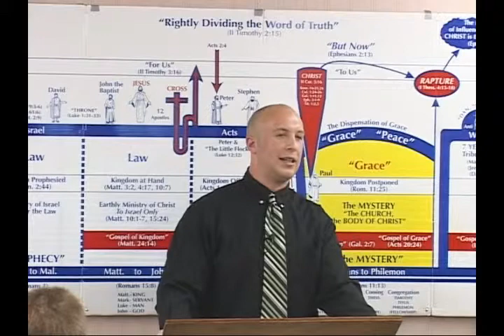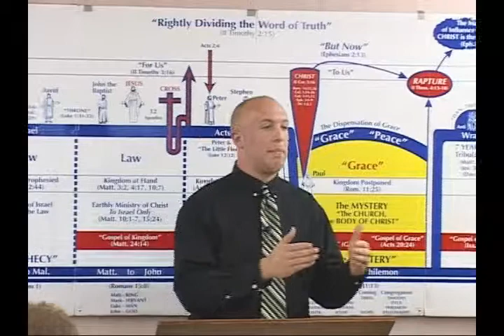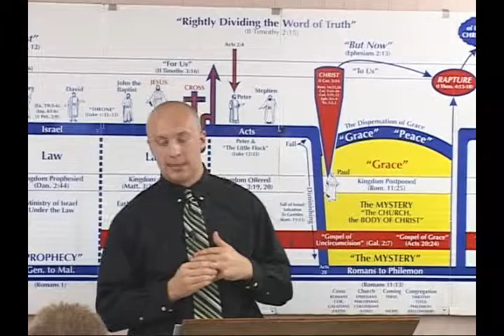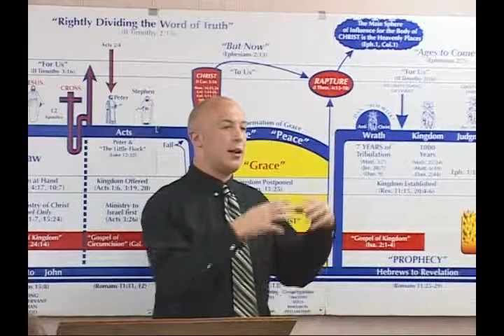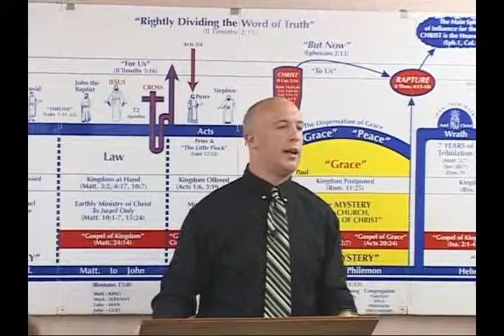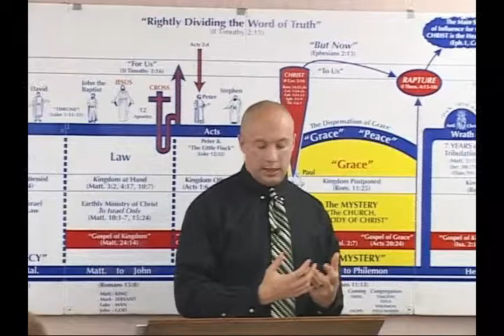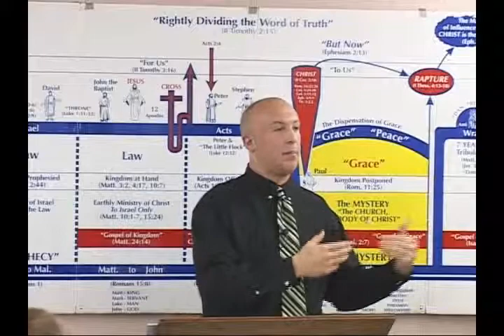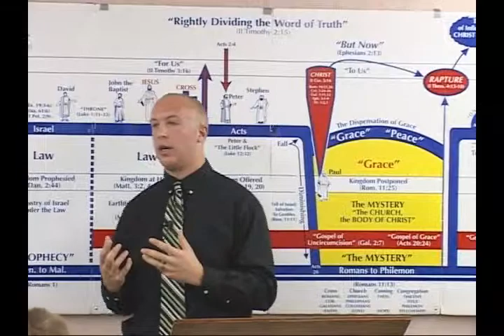Pauline Prayer (3 of 5)